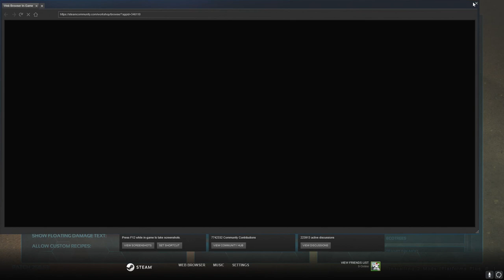TEK TIER VEHICLE! New Menu's - Console Update Incoming - Mods On Console??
so mucj to show off tek tier vehicle new ui for menu's plus another change to console update eta and will mods come to ark survival evolved on xbox one ps4

I Have A Patron Page To SUPPORT Me Achieve My Dream Check It Out Just One Pledge Of $1 For Exclusive Videos And Discord Chat

FiftiesBinman
Simon Thompson
Caroline Lord
Virgil Blaze
Liam S
IZY Joseph
PIF - Pay It Foward
Scorpion Game Design
Spirit Fang
my amazing channel moderators Vape Nation - Royal Star Gaming Sum Guy On A Bike - Oliver Wright - Prince Guzman - ShadowHawk Juicy Bear - Virgil Blaze - Izy Joseph - Littlelegz

Specs (i need a gaming chair and decent keybord join my patron)
Thumbs - Powerpoint